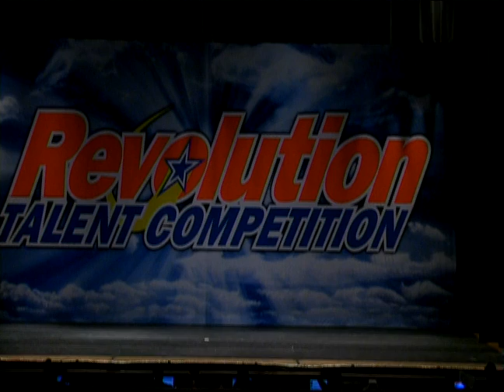We're Dancin' 2013- Hey Daddy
Reagan 2013
We're Dancin
Choreography: Jessica Solomon